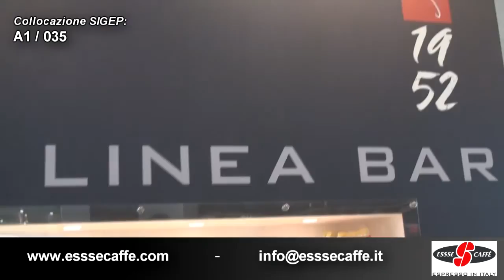ESSSECAFFE'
L'innovazione guida la nostra evoluzione parola di Essse caffè!